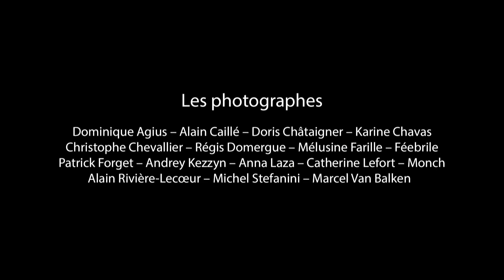Strasbourg Photos 2024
Extraits de photographies issues des séries présentées lors de Strasbourg Photos 2024.
Les noms des photographes figurent au générique de fin.
Montage et réalisation LAcathe PARLALALUNE 2024
Musique = Down de Joey Percorano